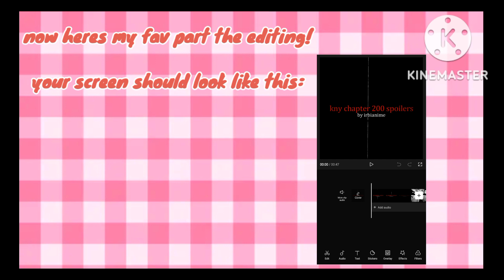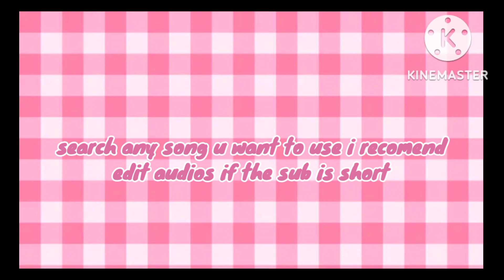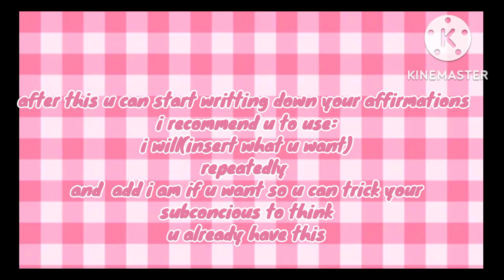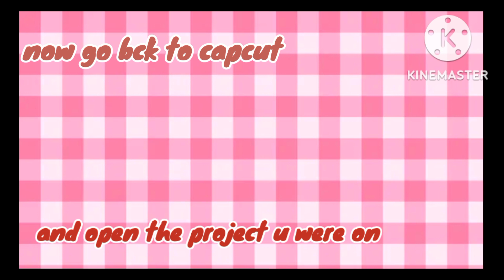A tutorial on how i make subliminals!:)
this is a long waited tutorial sorry if its way too long to watch tbh but enjoy
and feelfreetopause this too